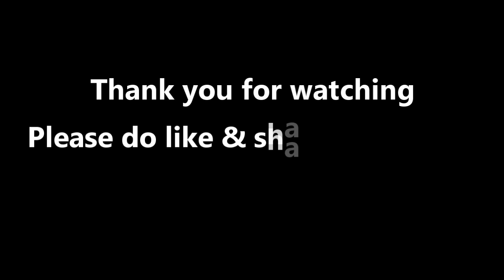HKG - B l Story - The Clever Frog l Wednesday Activity l 2022-23